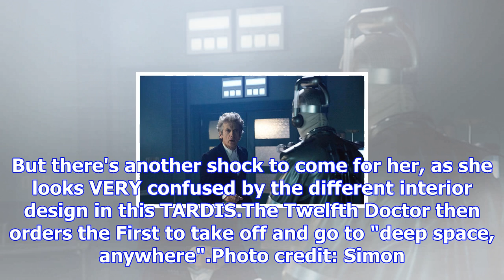Doctor who drops a new sneak peek of christmas special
From Digital SpyThe wait is nearly over for Doctor Who fans, with just a week to go until we get to ...